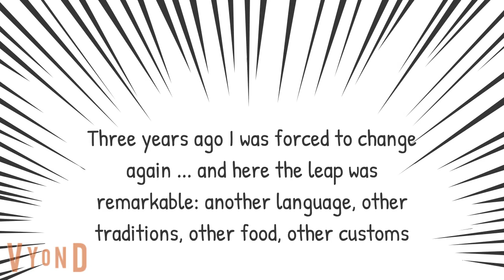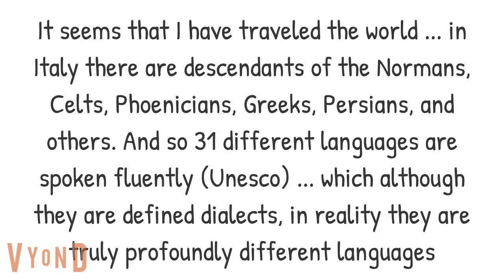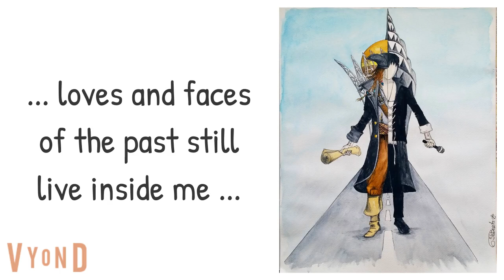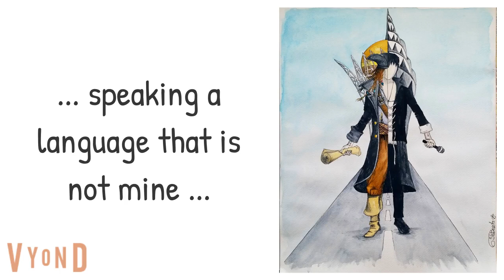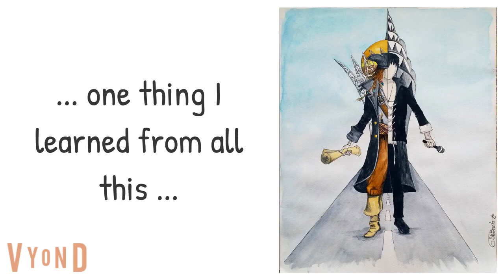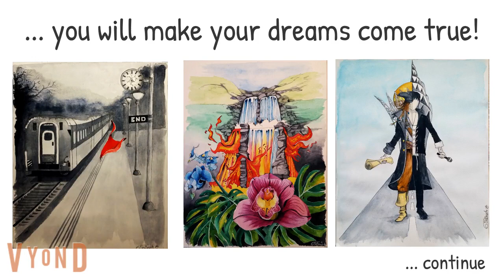Listening to Dimash episode 42 - "STRANGER "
I was born in the snow, between the hills and the misty plains of the North. My grandfather lived on the coast and so I spent a lot of time among the Genoese sailors. Tough, difficult, suspicious people, but I learned their language and earned the baptism of the sea. My sailor name is Tilly ...